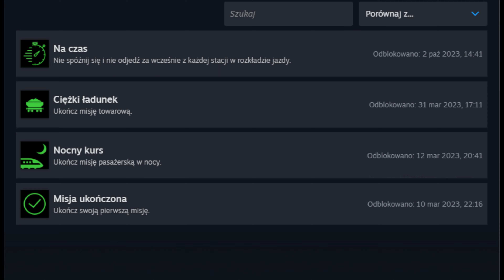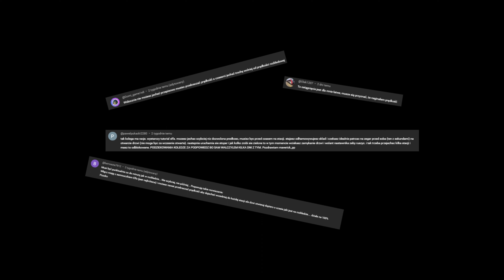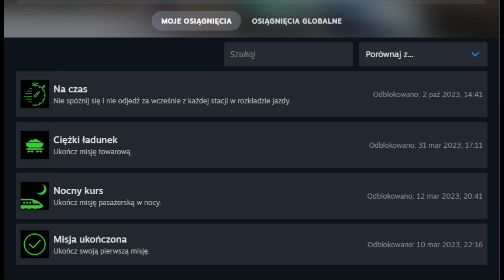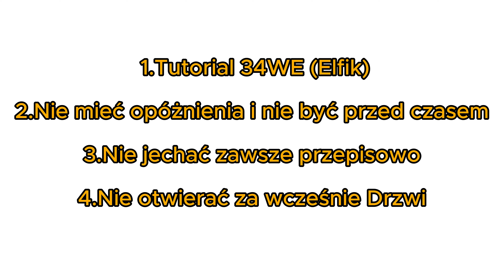Jak zdobyć najrzadsze Osiągnięcie (Na Czas) w SimRail ?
Muzyka:

Tytul: Spooky Boop.
Wyadwca:Otis McDonald.

Tytul: We Cruisin'.
Wyadwca:Otis McDonald.

Tytul: No Doubt.
Wyadwca:Yung Logos.

Komputer GrySim:
Procesor: i5 13400F
Karta Graficzna:NVIDIA RTX 3070ti
Płyta Główna:Gigabyte Z790 D LGA1700
Zasilane:Be quiet! Pure Power 11FM 750W
Pamięć:RAM Corsair Veg. RGB Pro DDR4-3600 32GB
Monitor:Aoc C27G2ZE FHD
Klawiatura:Razer Blackwidow V3 Green Switch
Myszka: Razer
Deathadder V2
Kierownica:Thrustmaster T80 Ferrari 488 GTB Edition